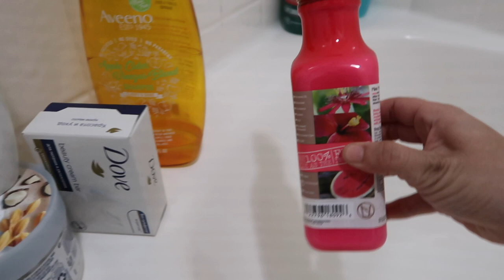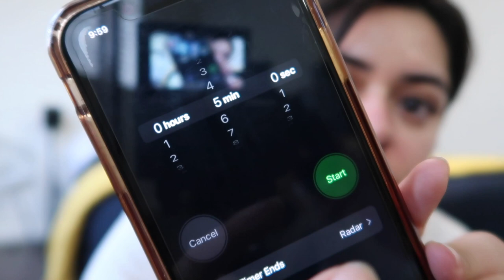Cold Weather Shower Routine / GRWM 2022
Bartender- T Pain / Excuse Me Miss - Chris Brown / Cardi B / Wacko Fallo